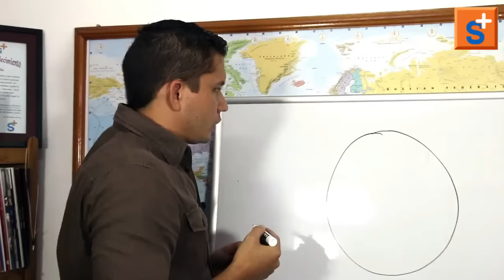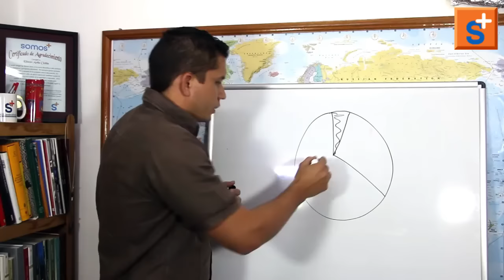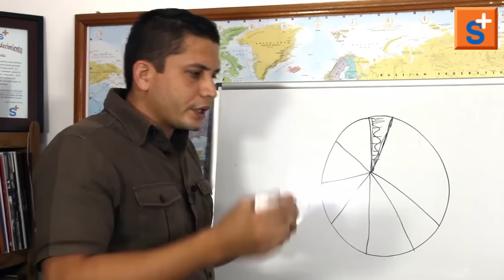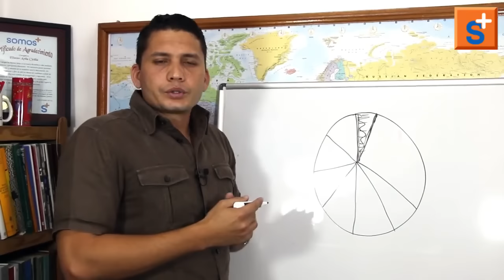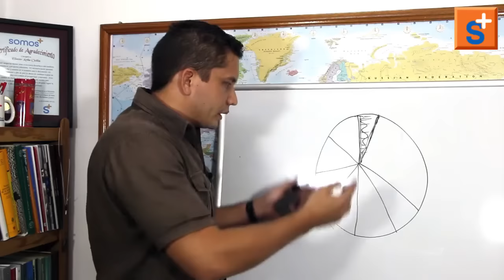Hoy la élite política es también la élite económica de Cuba. Sí, esos mismos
La élite que gobierna Cuba maneja la economía totalmente.